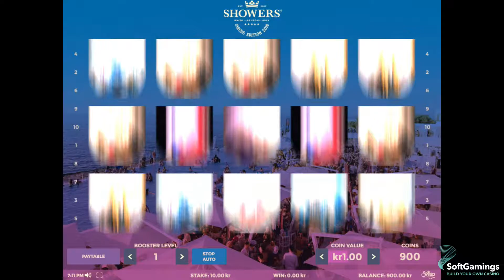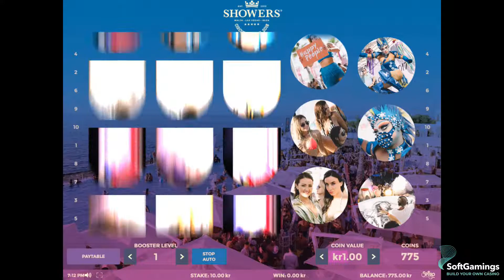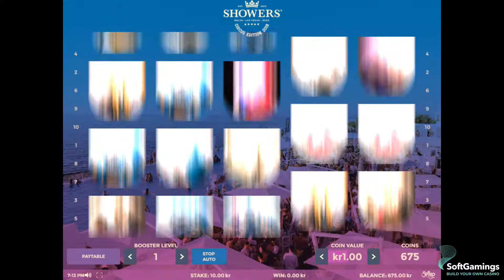Spigo - Showers Circus Edition 2018 - Gameplay Demo